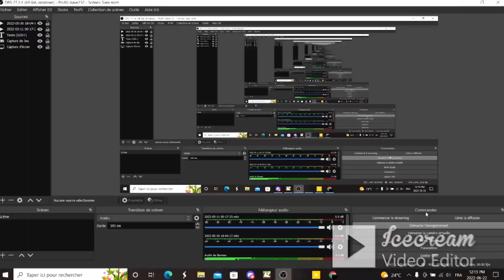(pactify) on détruit la wz dans leur ap !